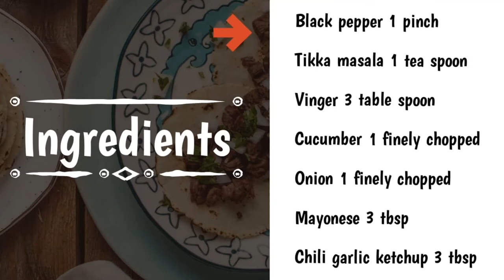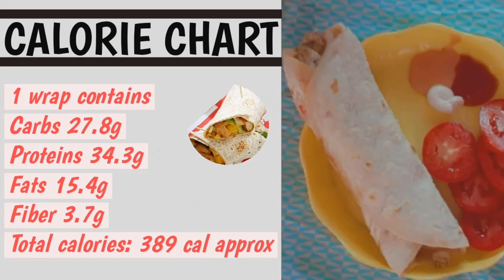FLAVOURFUL TORTILLA WRAP ll DIET SPECIAL ll FULL OF NUTRIENTS ll CALORIE CHART ll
Try this recipe and send us pictures ..